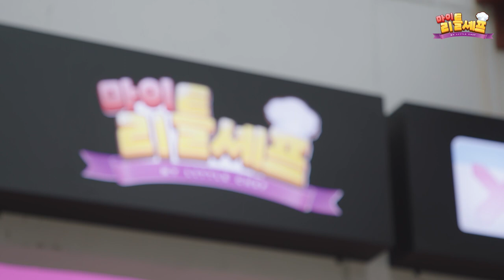[마이리틀셰프] XIA CAFE 🌴 팝업스토어 소개 & 팬사인회 스케치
성수동 마이리틀셰프 팝업스토어 XIACAFE 소개 & 팬사인회 스케치
마이리틀셰프: XIA CAFE 성수팝업스토어는 8/27일까지 이어집니다.
뜨겁고 비가 많이 내렸던 8월 - XIA CAFE에서 우리 모두 추억을 갖고 떠나요!

성수동 팝업스토어는 8/3일부터 27일까지 진행되며, 기간 내 정상 운영됩니다.
(매일 11:00-20:00 운영, 성동구 연무장7가길 8, 주차는 지원되지 않습니다.)